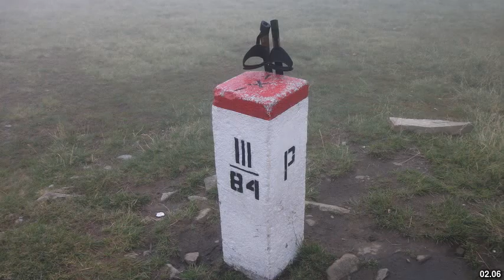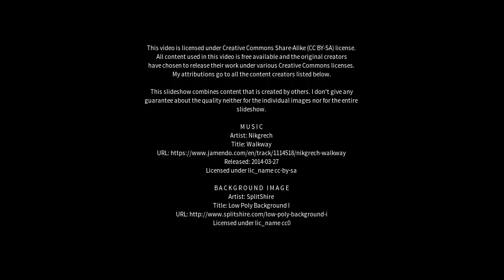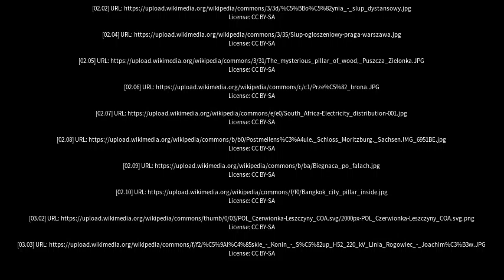Best places to visit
Best places to visit - Slup (Kosovo) Best places to visit - Slideshows from all over the world - City trips, nature pictures, etc.